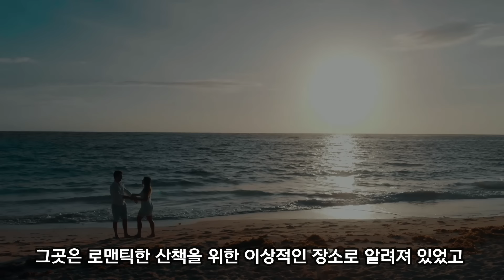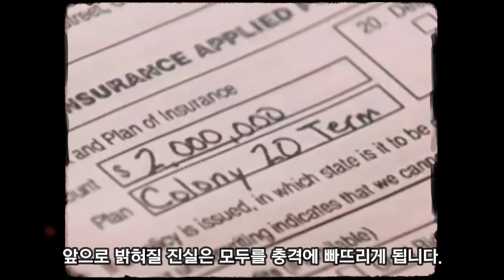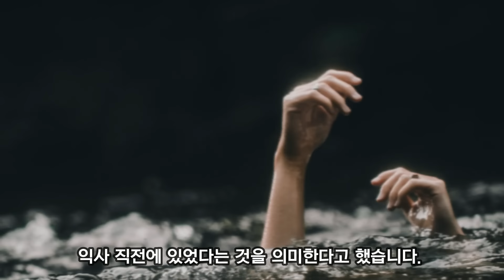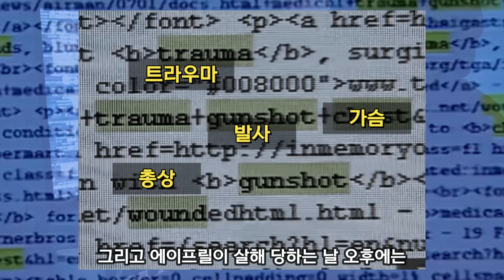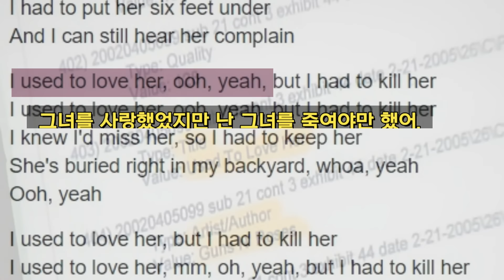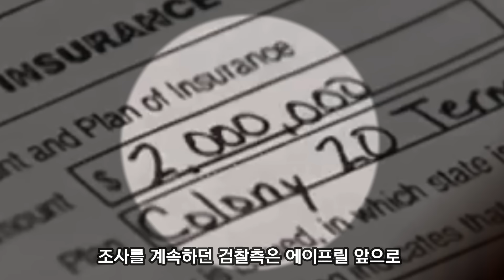아내가 살해된지 4년 만에 체포되고 종신형을 선고 받은 범인. 그날의 충격적인 진실.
영상을 시청해주시는 모든 분들, 감사합니다💕

** 사건의 이해를 돕기 위해 참고용 이미지와 영상이 포함되어 있습니다.